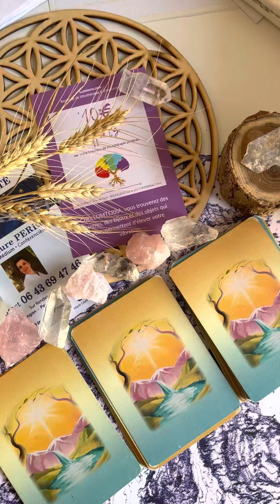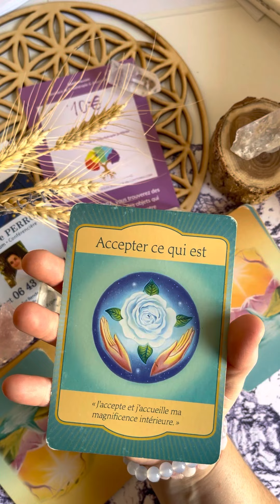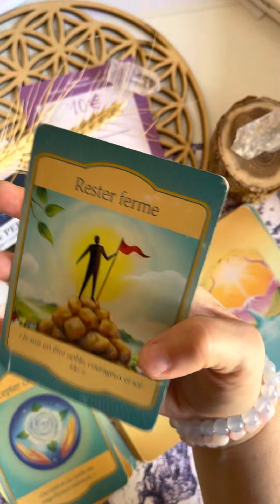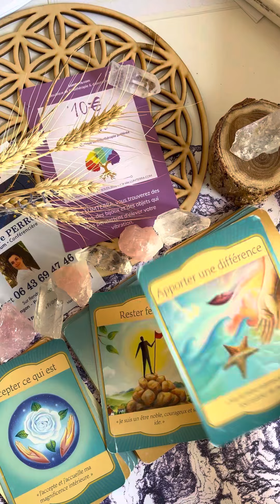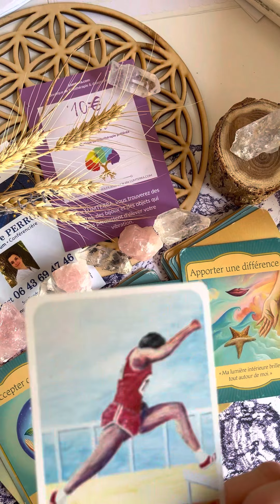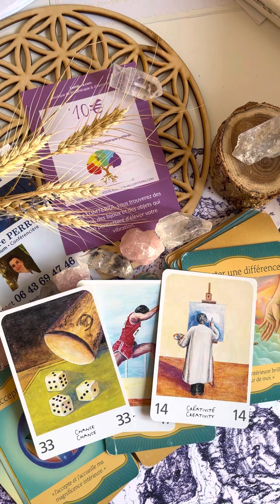AMITIÉ ! GUIDANCE du lundi 17 au dimanche 23 octobre { TIRAGE DE TA CARTE prédiction 🔮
Découvre ce que les Oracle ont à te dire avec la guidance du dimanche pour connaître la force et les énergies de ta semaine

Le cabinet de Marie Laure Perron reçois uniquement par téléphone et par Visio du lundi au samedi de neuf heures à 21h￼

Toutes les informations sur mon site Internet￼

Marielaureperronmedium.com ￼